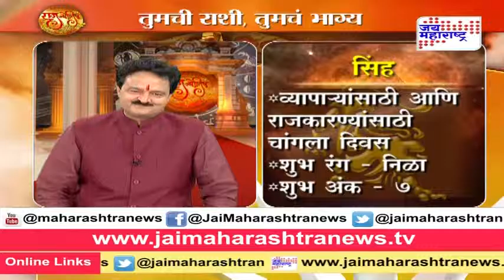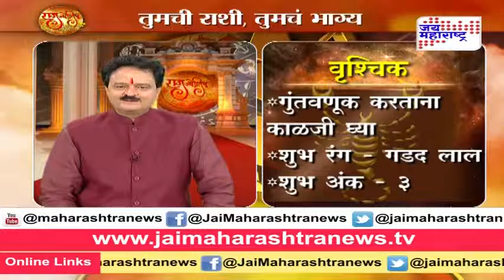Raj jyotish Daily Horoscope by Pandit Raj kumar Sharma of Nov 19 seg 2